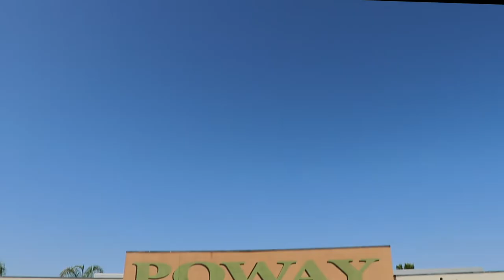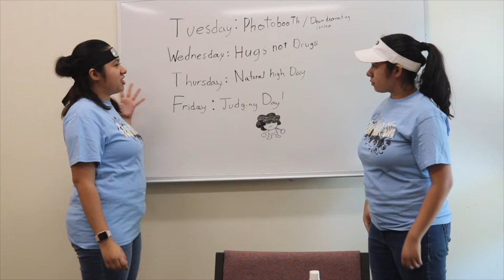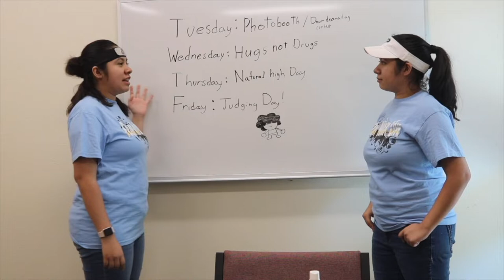Tuesday, October 29, 2019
Poway High Titans Kaechele
Broadcast Newscast Digital Media